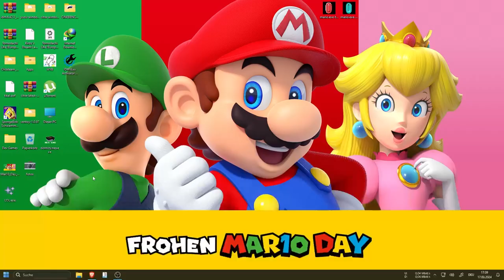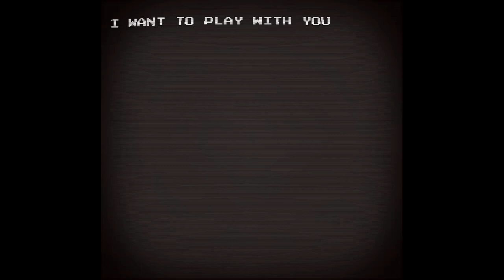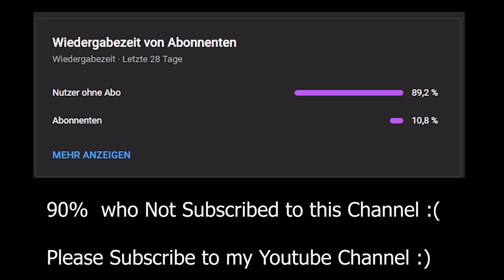Mario.EXE 2024 Definitive Edition (Dont cry.nes)